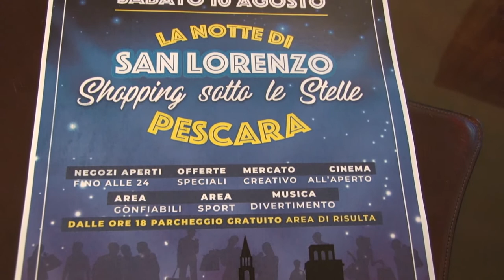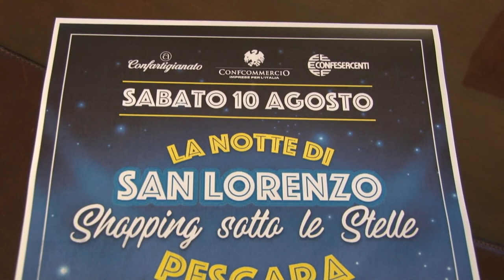A Pescara il 10 agosto si terrà la Notte di San Lorenzo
Si anima l'estate pescarese con alcune iniziative messe in campo dalla Amministrazione Comunale. Sabato Sabato 10 agosto si terrà la Notte di San Lorenzo con "Shopping  sotto le stelle”, manifestazione che partirà nella serata e si protrarrà fino a tarda notte. Importanti, per l'evento, le adesioni di Confcommercio, Confesercenti e Confartigianato.